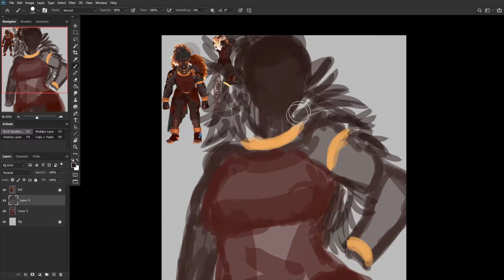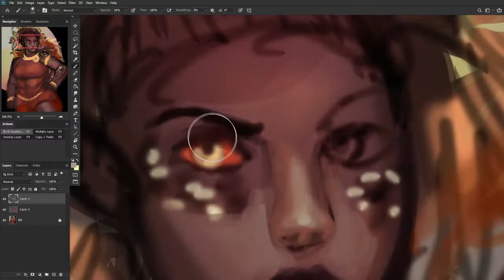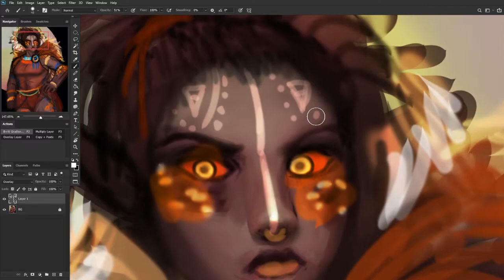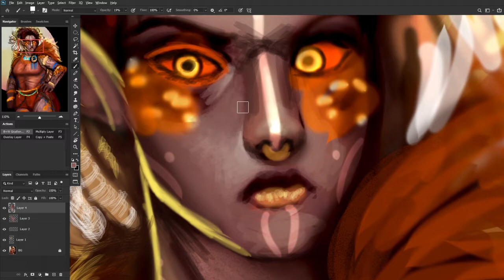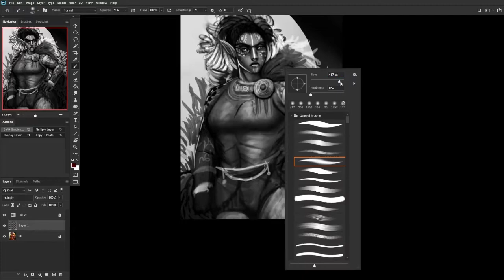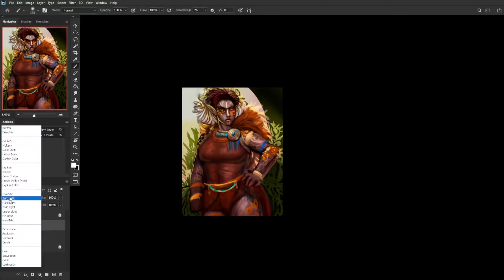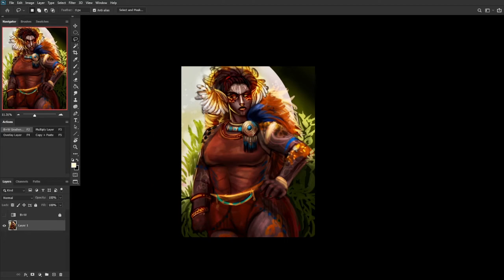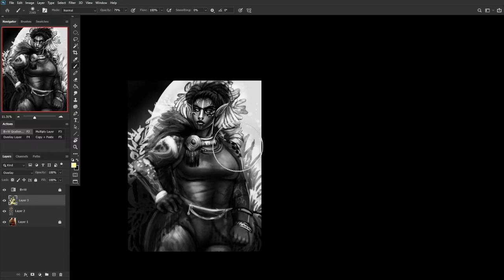Kalama Timelapse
Programs used: OBS (OpenBroadcaster), Adobe Photoshop CC, and Adobe Premier Pro CC

Music used: 01:00 [Crash Bandicoot: The Wrath Of Cortex - Gold Rush] ; 02:02 [Crash Bandicoot: The Wrath Of Cortex - Warp Room] ; 04:01 [Crash Bandicoot: The Wrath Of Cortex - Compactor Reactor] ; 06:11 [Crash Bandicoot: The Wrath Of Cortex - H2 Oh No] ; 08:17 [Crash Bandicoot: The Wrath Of Cortex - Droid Void] ; 10:25 [Crash Bandicoot: The Wrath Of Cortex - Cortex Vortex] ; 12:34 [Crash Bandicoot: The Wrath Of Cortex - Crash N Burn] ; 14:35 [Crash Bandicoot: The Wrath Of Cortex - Crash N Burn]